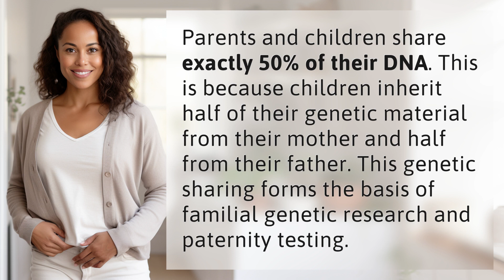How much DNA do parents and children share?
Genetic Inheritance: How Much DNA Do Parents and Children Share? 👉 DNA Inheritance 👉 Discover the exact 50% genetic sharing between parents and children, forming the basis of familial genetic research and paternity testing.

Laura S. Harris (2024, May 30.) How much DNA do parents and children share?
    🌐 AskAbout.video